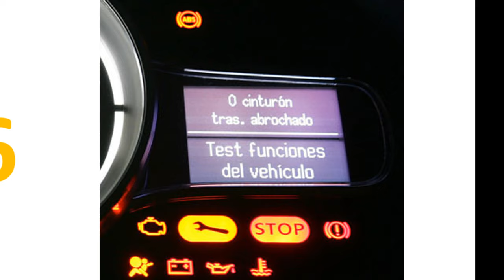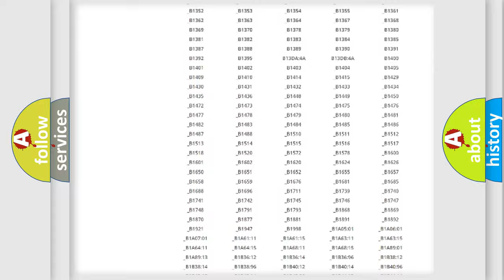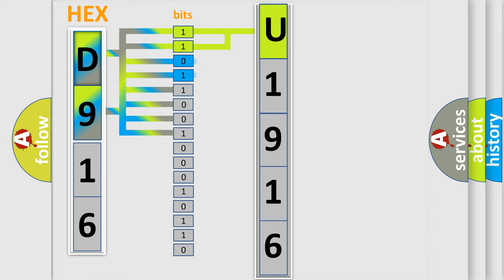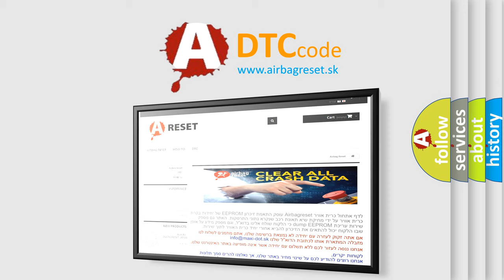DTC Jeep U1916 Short Explanation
Contents:
0:21 Basic DTC analysis according to OBD2 protocol standard.
1:48 Insight into programming
2:58 A diagnostically understandable description of the Diagnostic Trouble Code
3:05 Basic error definition

Make:
Jeep
Code:
U1916
Definition:
Battery Voltage of RF Transmitter Drops.
Description:
Battery voltage of FR transmitter drops.This DTC will be accompanied by Malfunction Code(s): 31, 32, 33, 34, 41, 42, 43, 44, 45, 46, 47 or 48
Cause: